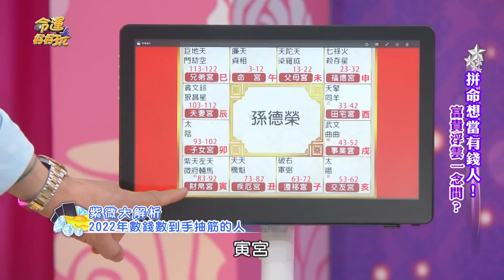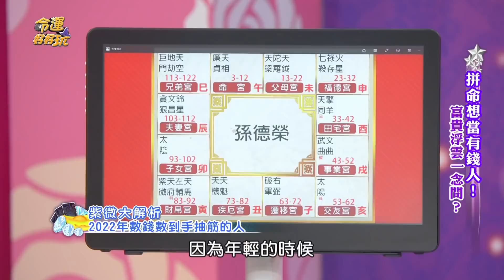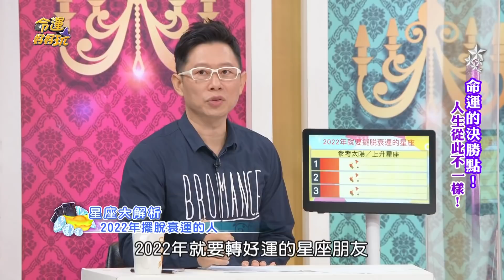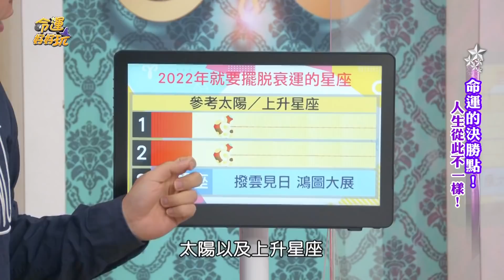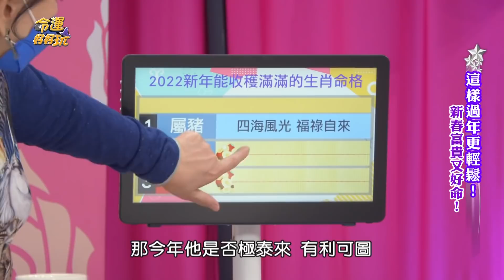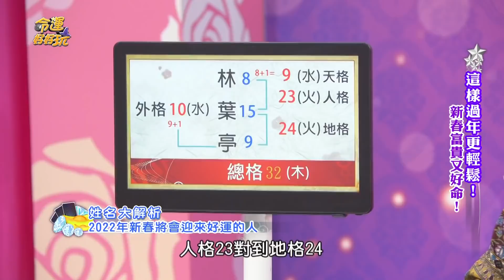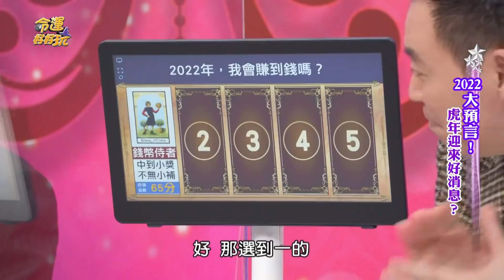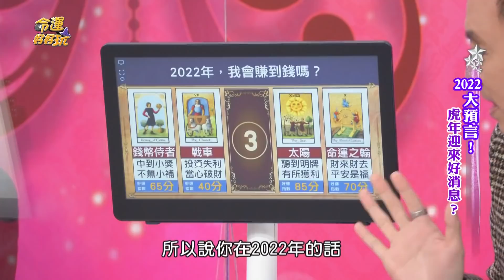2022春季財運神預言，財神爺加持獎落誰家？壬寅年武曲化忌荷包滿滿命格｜每周精選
2020春季財運懶人包，從紫微斗數、生肖命格和星座姓名全方位解析，
祝福大家新的一年財運滿滿。